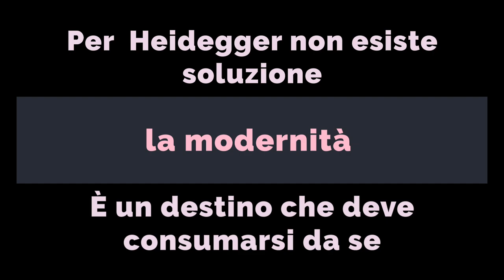Heidegger : non esiste soluzione la modernità è un destino che dovrà consumarsi da sé [Carlo Galli]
Per la modernità e quindi per la tecnica che la guida il mondo non esisterebbero soluzioni, è un destino che dovrà consumarsi da sé [Carlo Galli]